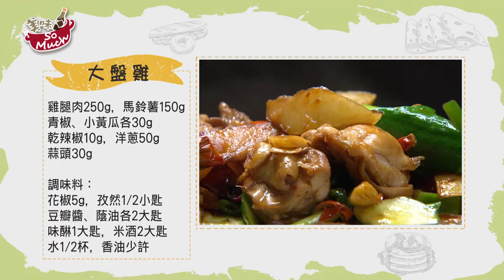美味SO MUCH 【耀教你做菜】伊達卷、大盤雞 完整版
🔷星期一、五 精華料理回顧  💫
🔶星期二、三、四 全新料理首播🆕
️🔷每週一至週五 17:30-18:00 首播 🆒
🔶年代MUCH38頻道 / MOD 壹綜合312頻道👈